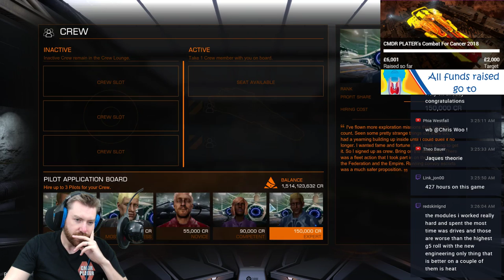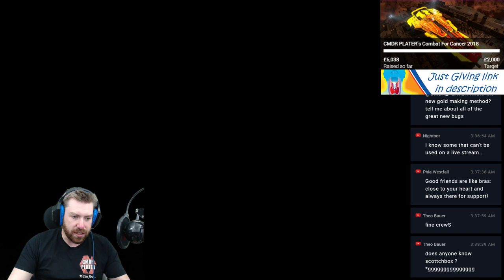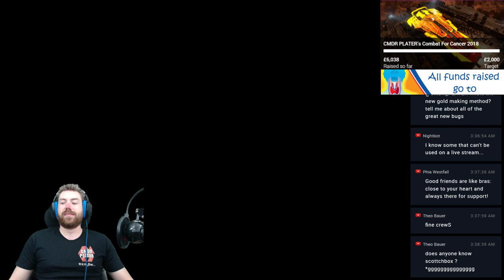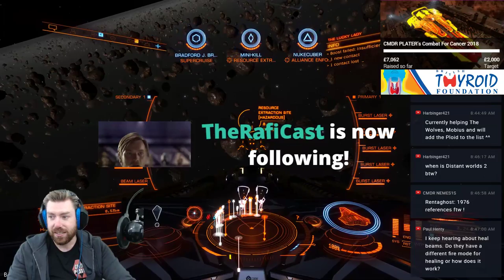Elite: Dangerous - 24 Hour Charity Stream - Combat for Cancer part 2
12:00-14:00
14:00-16:00 VJ
16:00-17:00 OA
17:00-18:00
18:00-20:00 Paroxsym
20:00-22:00 D2EA
22:00-00:00 Greytest
00:00-1:00
01:00-03:00 Ghost Giraffe
3:00-5:00 Spatula
5:00-7:00 Mini
7:00-8:00
8:00-10:00
10:00-12:00 Lave Radio

Turjan, Ascorbius and Yamkis will be joining also with no fixed time.

Playing on;

16 GB 2400 RAM
GTX 1080 ASUS A8G 8GB